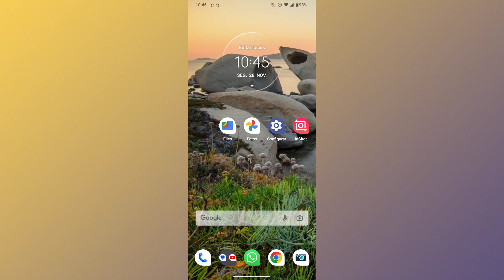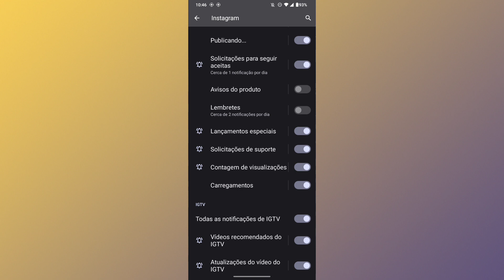COMO DESLIGAR AS NOTIFICAÇÕES DE LEMBRETES DO INSTAGRAM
Fala Pessoal.
Nesse vídeo você vai saber como está o desativando as notificações de lembretes do Instagram.

Link do app: